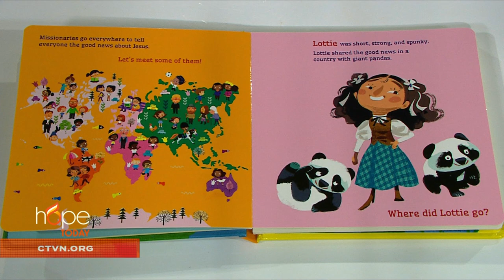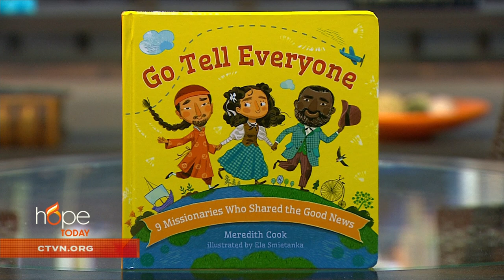Hope Today: How to share the Gospel with children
Learn how you can share about the Great Commission with your kids.

Author Meredith Cook encourages you on how to share the Gospel with your children in both a fun and interactive way.

"Go Tell Everyone: 9 Missionaries Who Shared the Good News"